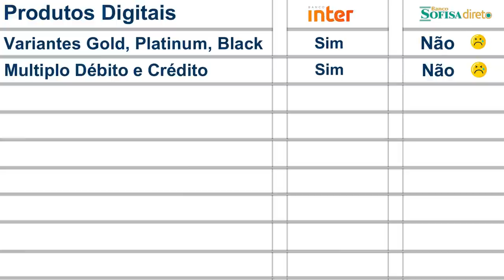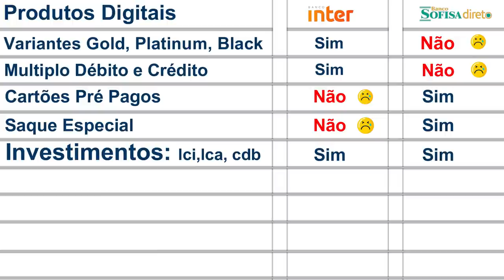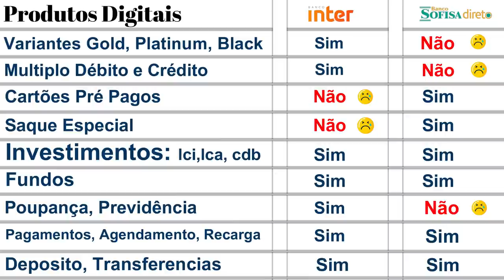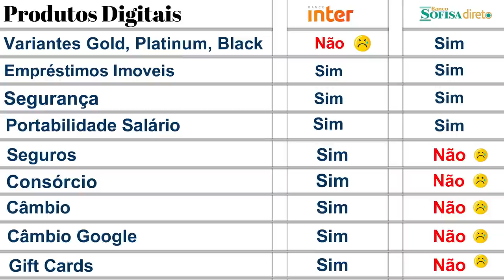💳Banco Inter X Banco Sofisa: Quem ganha? DUELO DAS CONTAS DIGITAIS. Série Do Nosso Canal🔝⭕